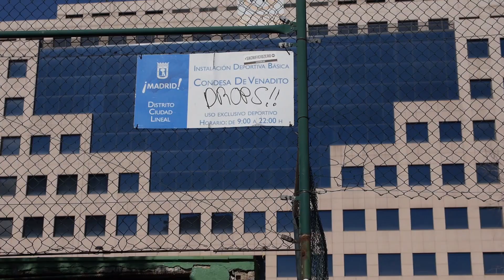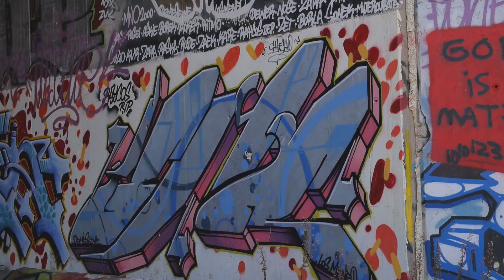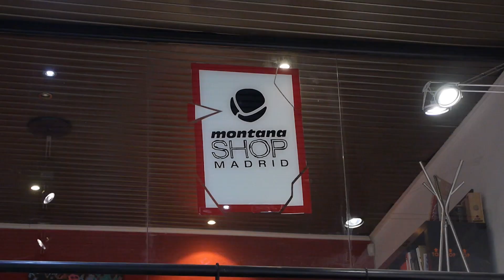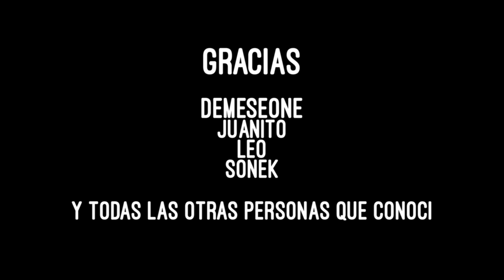DEMESEONE - LOS MENEOS - MADRID 2018 - GRAFFITI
Mars 2018

One week in Madrid with Demeseone LOS MENEOS.